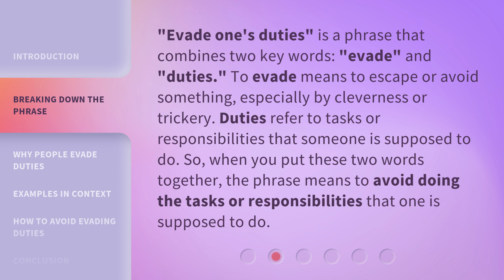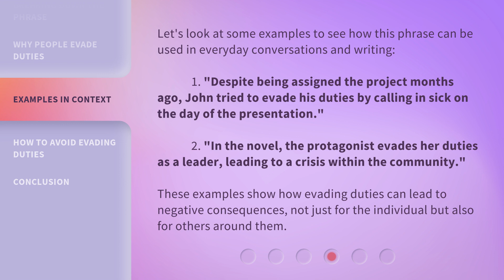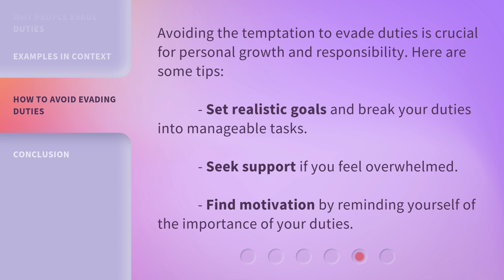Understanding "Evade One's Duties": A Guide to English Phrases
Decode 'Evade One's Duties': English Phrases Explained • Uncover the meaning behind the phrase 'Evade One's Duties' and other common English expressions in this informative guide.

00:00 • Introduction - Understanding "Evade One's Duties": A Guide to English Phrases
00:33 • Breaking Down the Phrase
01:03 • Why People Evade Duties
01:28 • Examples in Context
02:02 • How to Avoid Evading Duties